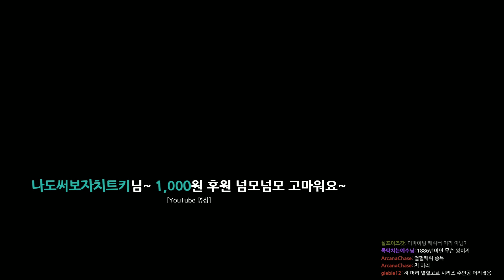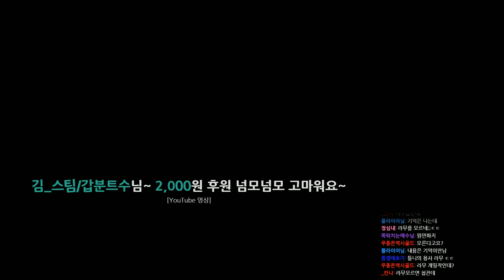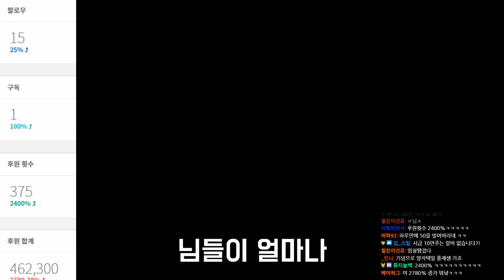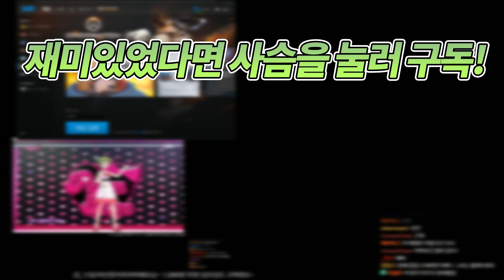[폴탄] 후원받은거 다 뿌리겠습니다 - 노인코래방 하이라이트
철권 스트리머 폴탄입니다.

방송은 매일 오후 6시 무렵에 시작합니다!

[Poltan Tekken7FR]  A bat of tenacity.
Tekken7 streamer POLTAN
It airs at AM 6:00 daily.